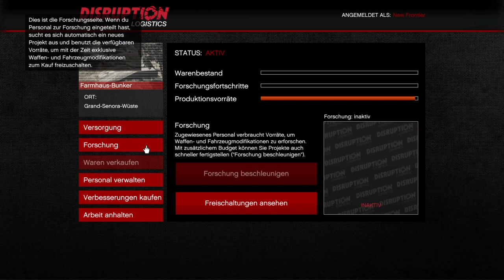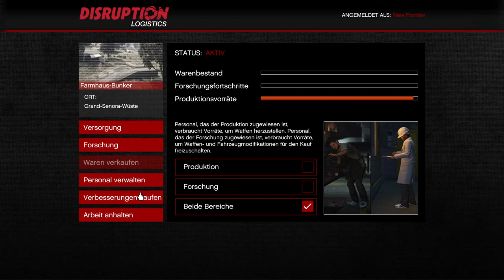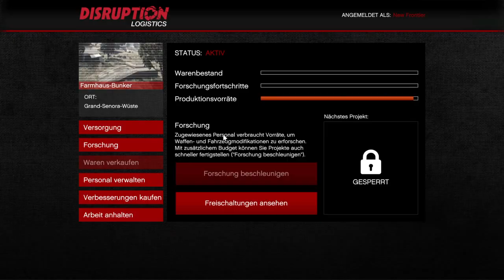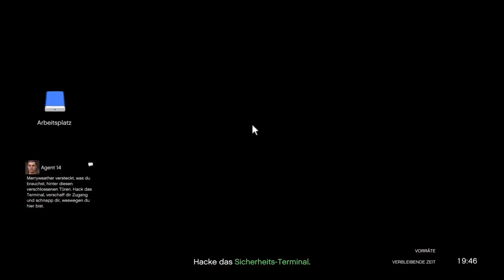Humane Labs geplündert / Let's Play Grand Theft Auto V #36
► Let's Play Grand Theft Auto Online Gameplay Deutsch Grand Theft Auto V PS4 Full Gameplay by BengschLP
► Let's Play Grand Theft Auto V kaufen

►Mein Equipment :
Meine Maus & meine Tastatur
Mein PC Headset
Meine PS4